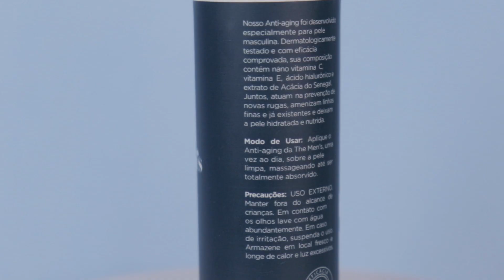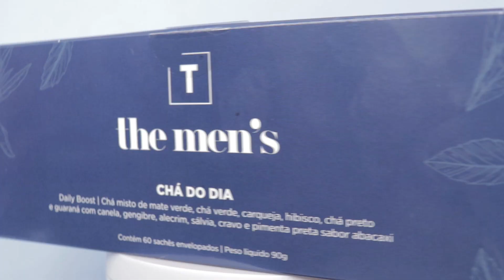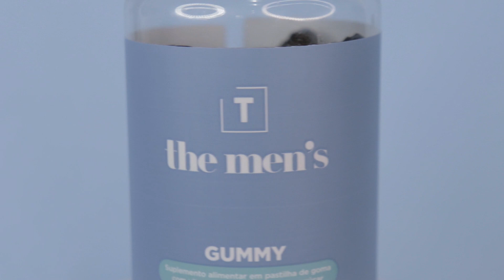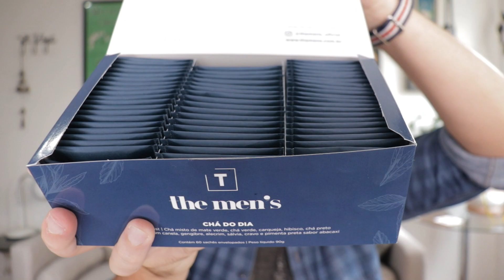LANÇAMENTO THE MEN'S Linha Completa de Cuidados Masculinos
Hoje trago para você um lançamento muito especial! A The Men's é uma marca que pensa no homem como um todo: Sua saúde, beleza e bem estar. E também acredita que o medo ou a vergonha de se cuidar não deve existir. Produtos exclusivos com eficácia comprovada e um time de profissionais e médicos prontos para tirar quaisquer dúvidas.
No vídeo eu falo ou pouco sobre minha experiência de uso e os seguintes produtos:
- Anti-Aging com 10% Nano Vitamina C
- Tônico para Barba com Auxina Tricógena
- Chá do Dia - Daily Boost
- Shampoo Energizante Antiqueda com H-Vit
- Gummy - Suplemento com Vitaminas e Minerais
- Minoxidil* Sem diluição em formato de espuma
- Finasterida* Um dos medicamentos mais usados para calvice
- Hair Kit - Assinatura com com Gummy, Shampoo, Minoxidil* e Finasterida*
* Por serem medicamentos, esses precisam de prescrição